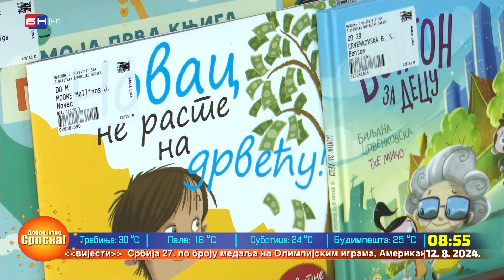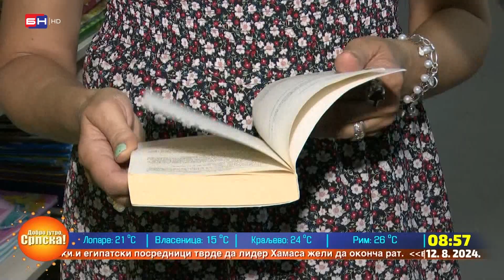Dječija biblioteka u Banjaluci pravi je raj za najmlađe ljubitelje knjige